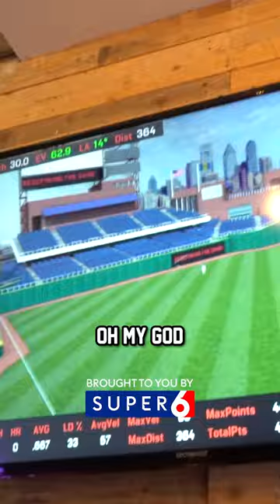Tom Garratt Plays Baseball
Join Pitch Sides’s official Super 6 mini-league now using the code PTCH23
Full season competition T&CS: